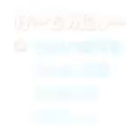Puzzle Bobble 4 (Game Boy Color) - Puzzle Normal - Zone A - 975,230 pts.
The bubbles are now on color on the Game Boy Color! But since some of them have two colors, it's hard to tell which one's which...